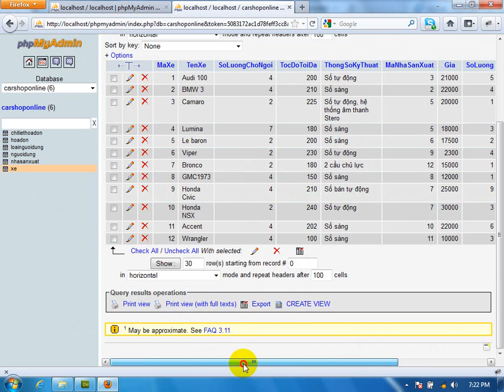Làm web php quản lý bán xe trực tuyến online Part 02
Hướng dẫn thực hành làm web php quản lý bán xe trực tuyến online